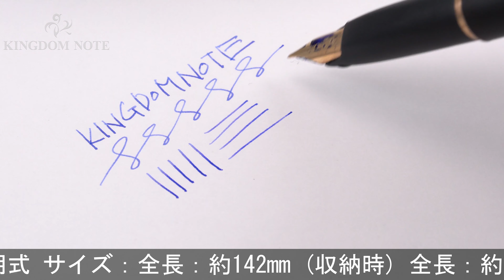PLATINUM プラチナ 万年筆 純金象嵌 公孫樹 (いちょう) 軟細字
ペン先小キズ、くすみ、全体スレ等みられますが総じて概ね程度良好。1960-70年代！キャップリングに江戸時代からの伝統の技法を用いた、レトロで上品な国産万年筆です。

本体材質：樹脂、18金(キャップ装飾部)
ペン先材質：18金
字幅：軟細字
機構：カートリッジ、コンバーター両用式
全長：約157mm (筆記時)
胴軸径：約13mm
キャップ径：約14mm (クリップ除く)
最大径：約17mm (クリップ含む)
重さ：約22g
付属品：なし